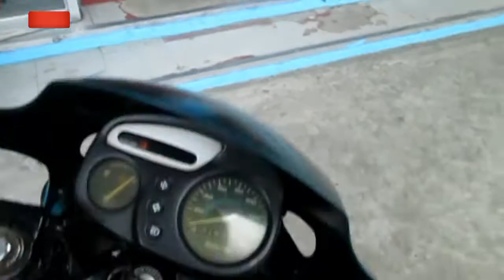Ano ang trabaho ni Tatay Federico?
Panoorin kung ano ang trabaho ni Tatay Federico